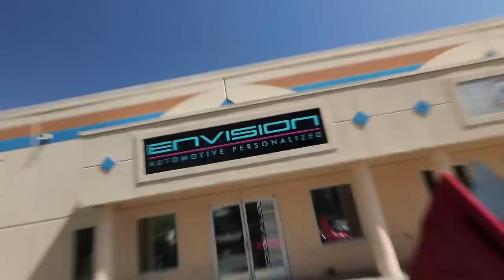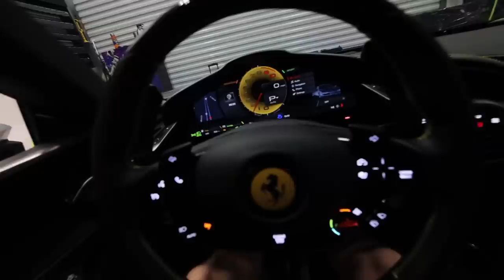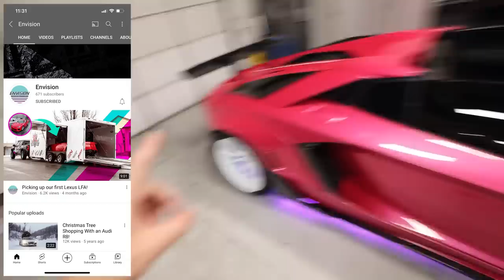Installing illegal Underglow on my Widebody Aventador